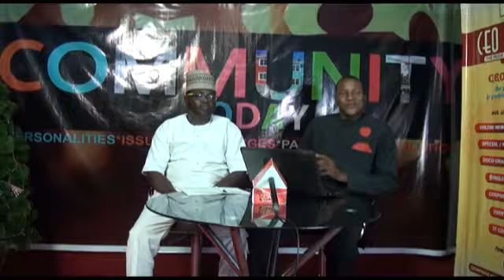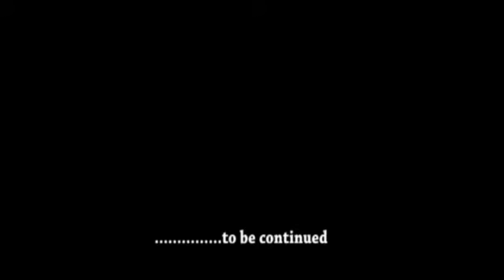Interview with Hon. Badmus Bolaji member of Oyo State House of Assembly (part 1)